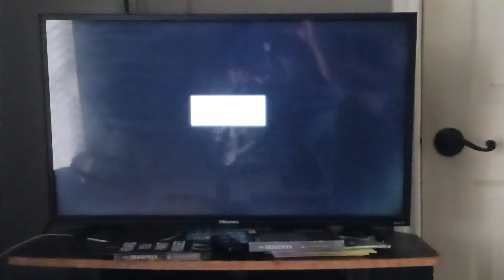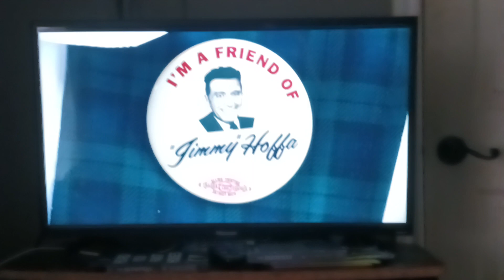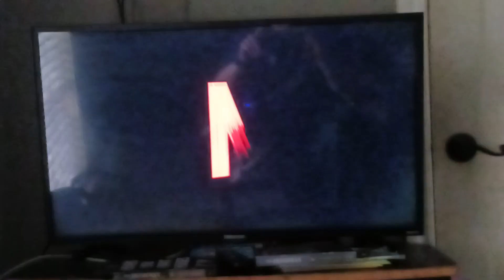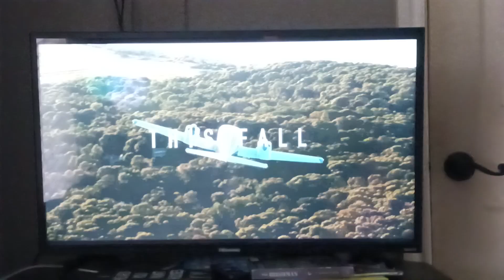Opening to/Previews from "The Irishman" 2020 Criterion Blu-ray (Disc 2)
Requested by Brandon Chau's Media Corner 2003, Micah Fambrough, and 20th century Logos. Here's the Order:
1. Resume Playback option
2. FBI Anti-Piracy Warning Screen (Removed due to copyright.)
3. Piracy is NOT a victimless crime Screen (Removed due to copyright.)
4. The Criterion Collection Home Entertainment logo (Removed due to copyright.)
5. Blu-ray Menu
6. "The Irishman" Theatrical Trailer #1
7. "The Irishman" Theatrical Trailer #2
That's all.